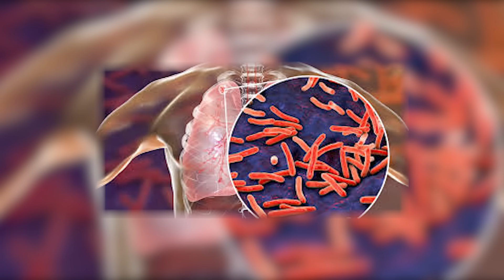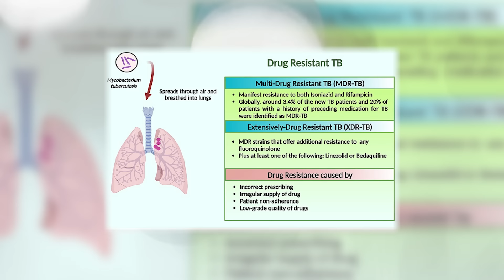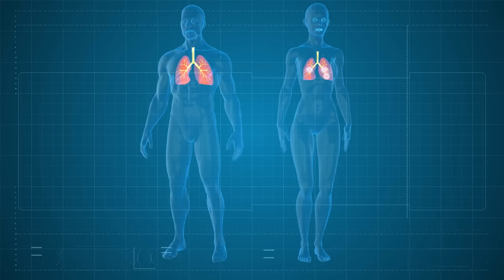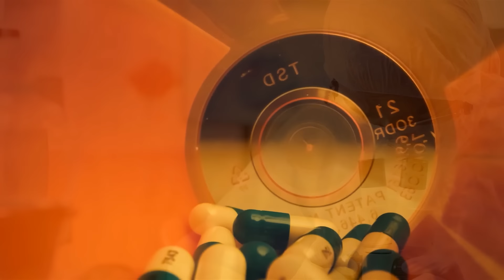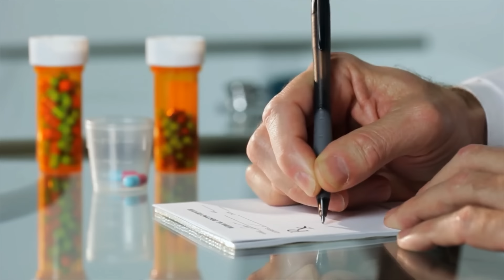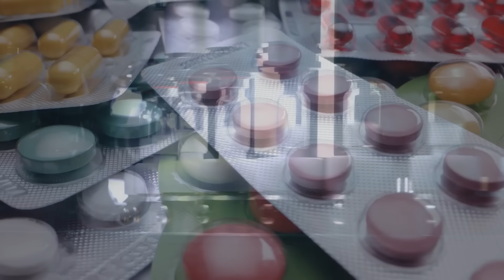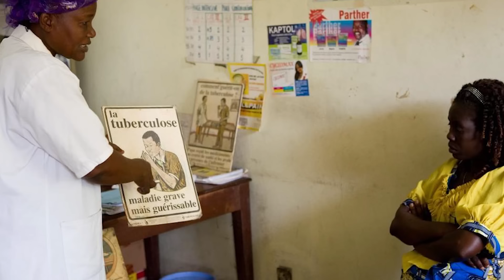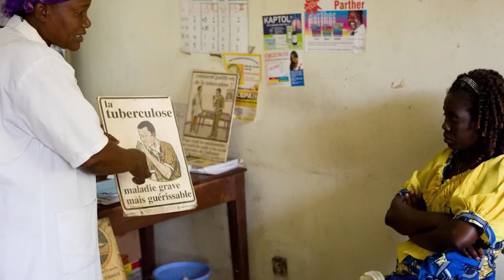Boala Mai Periculoasa Decat Ciuma